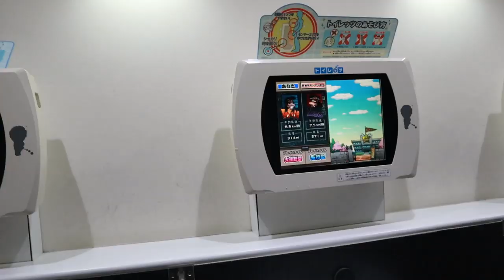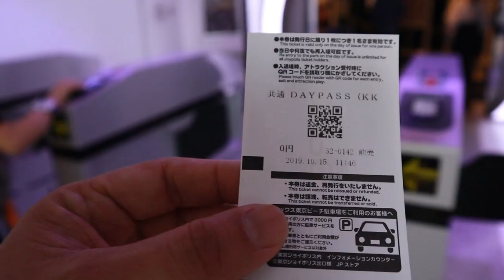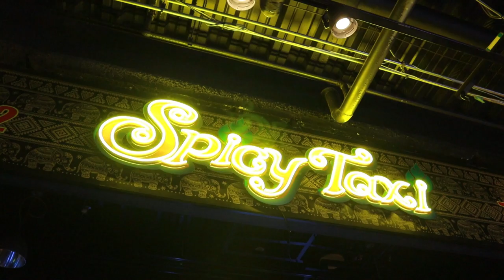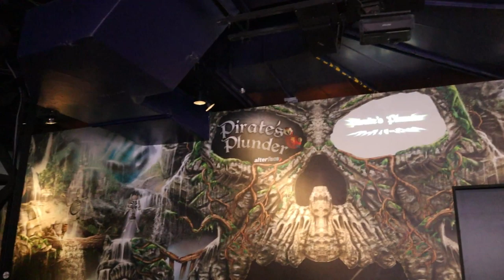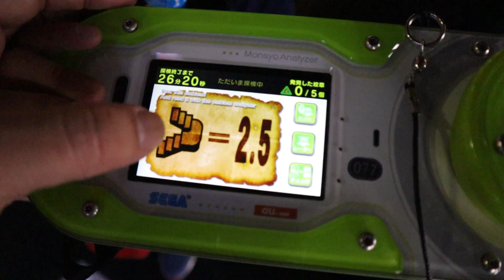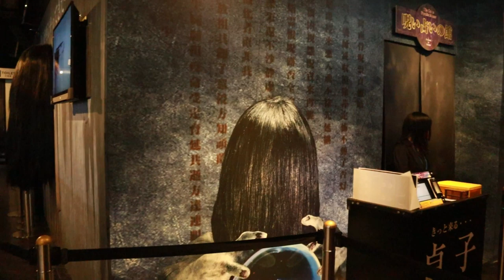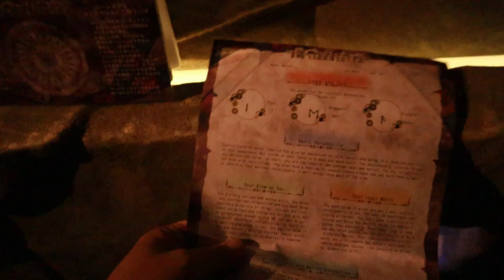Joypolis โอไดบะ สวนสนุกเกมส์ Sega เที่ยวญี่ปุ่น EP.3 I T3Bบังเอิญทัวร์ in Japan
เล่นให้สุดแบบ Unlimit ไม่เหนื่อยไม่ต้องเลิก ซื้อบัตรสบายๆราคาถูกบน Klook